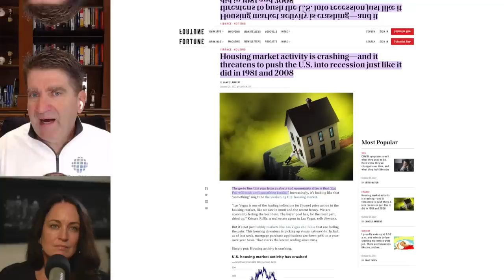Banks FORCED to FORECLOSE: Trouble Ahead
In coming months banks may be forced to foreclose on defaulting mortgages.